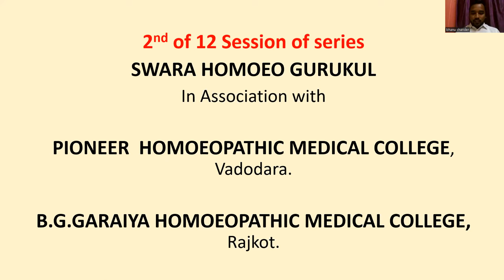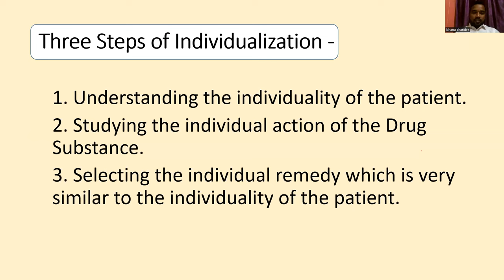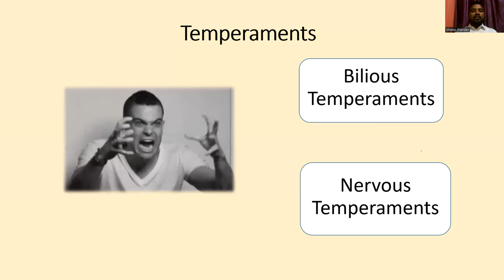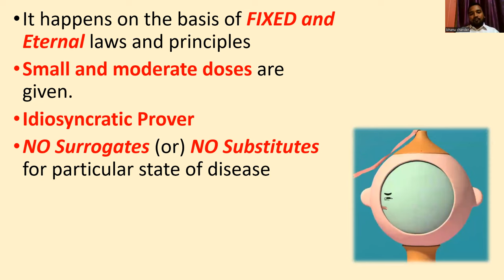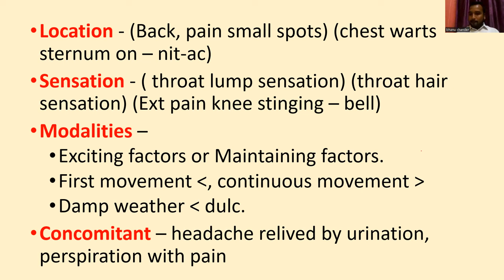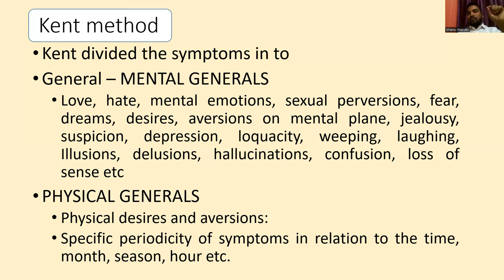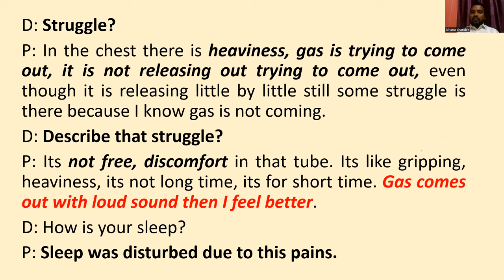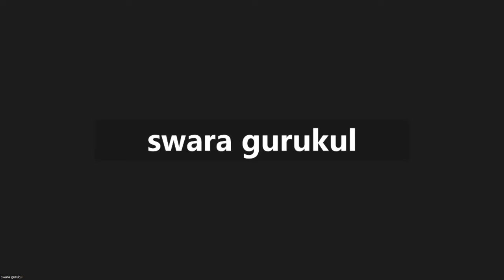CONCEPT OF INDIVIDUALIZATION I DR. BHANU CHANDER I SWARA GURUKUL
Concept of Individualization, conducted by SWARA HOMOEO GURUKUL in collaboration with PIONEER HOMOEOPATHIC MEDICAL COLLEGE, vadodara and B.G.GARAIYA HOMOEOPATHIC MEDICAL COLLEGE, Rajkot. Speaker Dr.Bhanu chander, Discussed about Concept of Individualization.
Points Discussed:-
● How to Individualize the patient.
●How casetaking process helps in Individualization.
●What are the qualities of the physician to individualize the patient.
●How to Individualize the Medicine through Drug proving.
●Importance of having knowledge of medicine in Individualization.
●How can we select medicine, with forming Totality of symptoms.
●Importance of different symptoms in Totality of symptoms forming.
●Discussed case of Rectal prolapse - remedy given Acid Nitricum 1M.
●Discussed case of Arthritis- remedy given Rhustox 200.